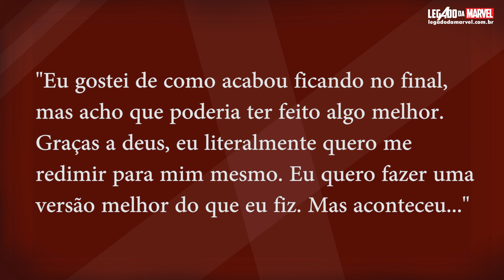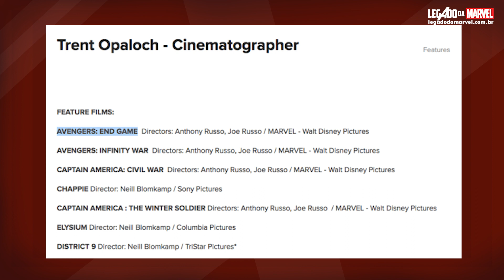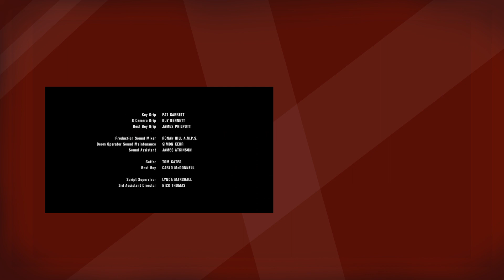CENA PÓS-CRÉDITOS DE HOMEM-FORMIGA E A VESPA + TÍTULO DE VINGADORES 4! | Marvete News #145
[SPOILERS] LEIA A CENA PÓS-CRÉDITOS DE HOMEM-FORMIGA E A VESPA!

Diretor de fotografia VAZOU O NOME DE VINGADORES 4!

UOW! Chris Evans estampa artes VAZADAS de Vingadores 4!

Josh Brolin acha que poderia ter interpretado um Cable melhor em Deadpool 2!

Fala, Marvetes!
O MARVETE NEWS traz sempre as principais notícias da semana de maneira direta pra lhe manter informado!